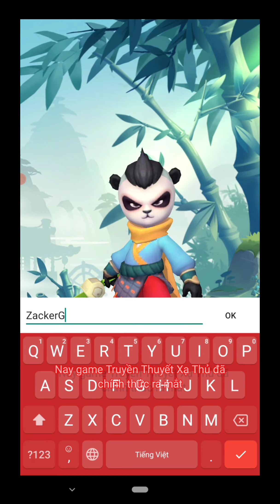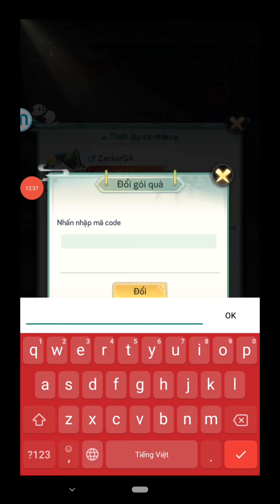Truyền Thuyết Xạ Thủ: Gameplay & 3 Giftcode (Android, iOS)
Truyền Thuyết Xạ Thủ và giftcode dành tặng game thủ nhân ngày ra mắt 03/09/2021 nha. Đây là giftcode chung nên ai sử dụng cũng được nha. Phần quà miễn phí và khá hấp dẫn nên các bạn đừng bỏ lỡ.

Hiện tại có 1 Giftcode Truyền Thuyết Xạ Thủ dùng chung đó là:

TXTT2021
vip666
vip888

Đây là giftcode chung và hoàn toàn dùng được, mình đã thử rồi nên các bạn yên tâm mà dùng nhé. Sắp tới nếu có giftcode mới mình sẽ cập nhật ngay tại đây nên các bạn nhớ theo dõi mình nhé.

Để nhập giftcode Truyền Thuyết Xạ Thủ, đầu tiên các bạn hãy vào game, chọn vào avatar nhân vật trên góc trên bên trái màn hình, chọn Đổi để tiến hành nhập mã nhận quà. Tại đây các bạn sẽ nhận được quà ngay lập tức sau khi nhập mã.

Ngoài ra, các bạn có thể nhận thêm nhiều giftcode Truyền Thuyết Xạ Thủ khác bằng cách tham gia event trên fanpage facebook. Đây là những giftcode dùng riêng nên ai tham gia thì mới được nhận nhé, nên mình không share code riêng này để tránh các bạn hiểu lầm và sử dụng.

Chúc các bạn chơi game vui vẻ và có một ngày tốt lành.